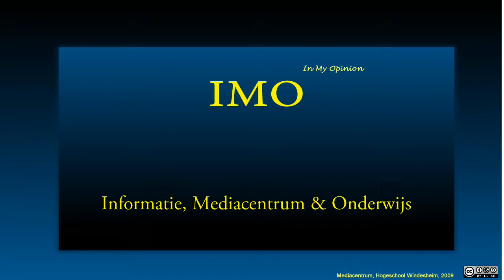MIC deel 1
Een rondleiding door het MIC met commentaar.